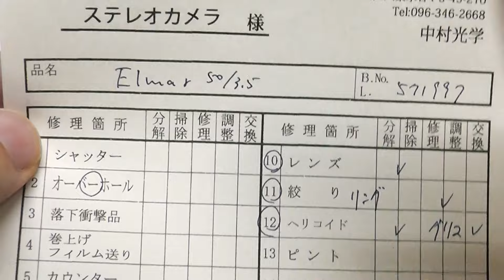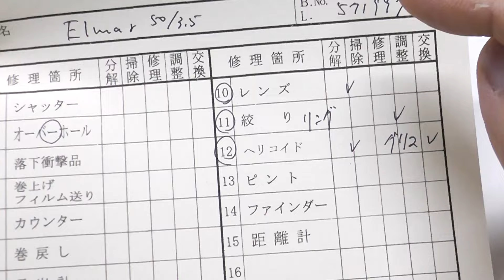LEICA ライカ Elmar 赤エルマー 50mmF3.5 L（中村光学OH済）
希少＆人気の赤エルマー
中村光学OH済み（整備表付）、前後キャップ付き